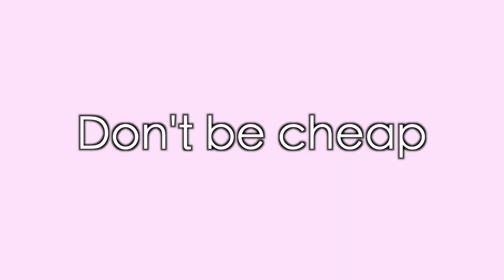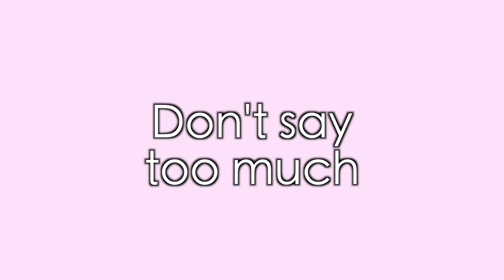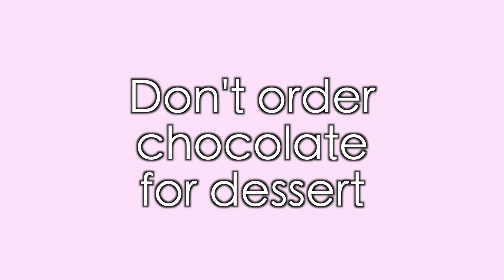RESTAURANT DATE MISTAKES (ft. Jun Vu)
Professional tips for your upcoming date!